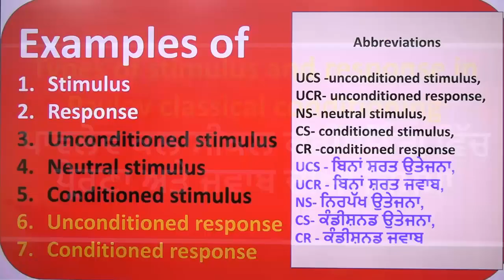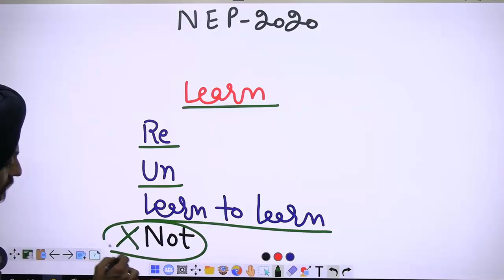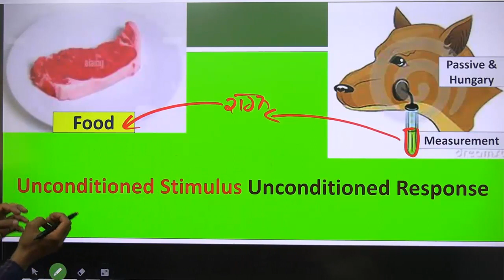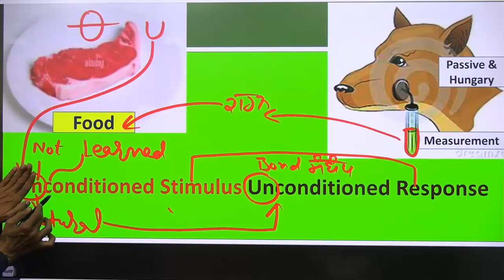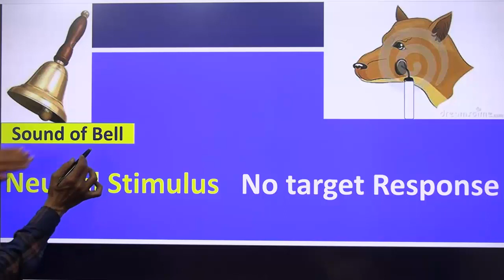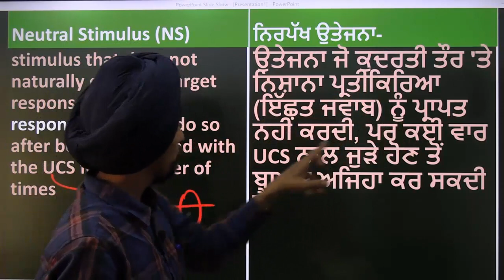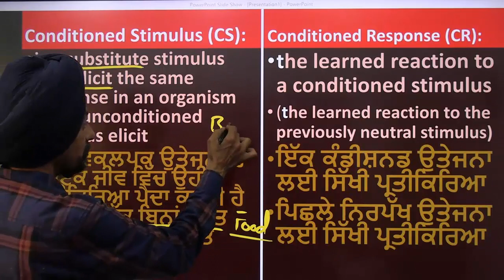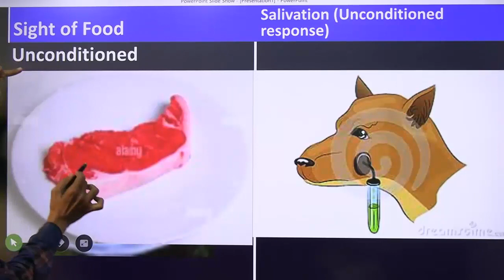Neutral, Conditioned & UNConditioned stimulus & response l By Dr. Tirath Singh l Learn to Actualize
Links of video on pavlove classical conditioning